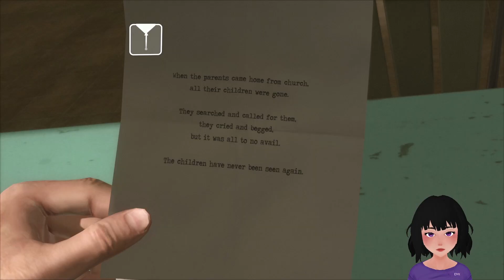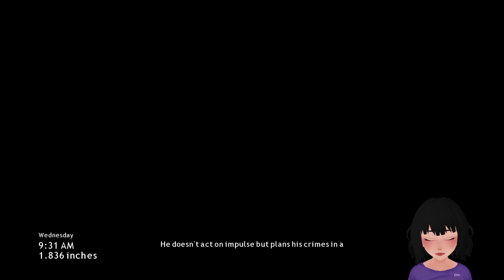شخصية جديدة واكتشافات جديدة | Heavy Rain 4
لعبة المطر الغزير (هيفي رين)
Heavy Rain Gameplay

EA ID: deeonlinesm
الدعم المادي لاستمرار القناة وتطويرها 💜
عاوزيني أشوف وأستخدم إبداعاتكم؟ ارفعوها باستخدام هاشتاغ
friendees